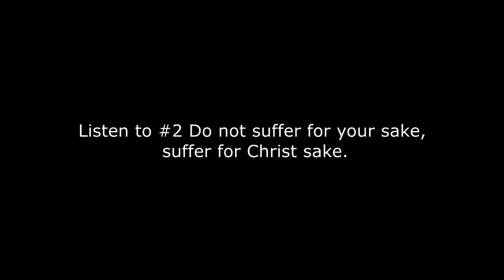#1 Do not suffer for your sake, suffer for Christ sake.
With guest Pastor Will Del Gaudio : What happens when we suffer for what we want instead of what Christ wants and we go though the storms of life in the flesh? Why go in circles?.
many of us were never taught how to suffer in the Christ. Let's not forget one of the fruit of the spirit is longsuffering.
If you found value in what we are doing please join us in reaching the globe by giving.